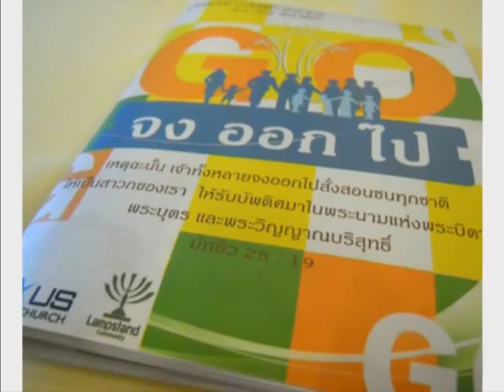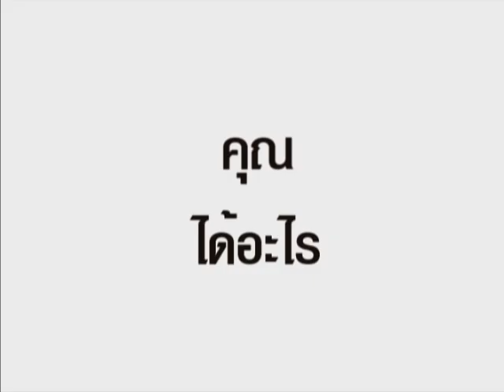ประมวลภาพค่ายนิมิต 2012